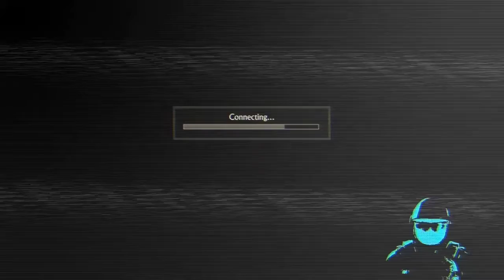Cinema Fun: Twitch Adds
Fun project 😁
Song: Hawaii 5-0, Main Theme 🌊